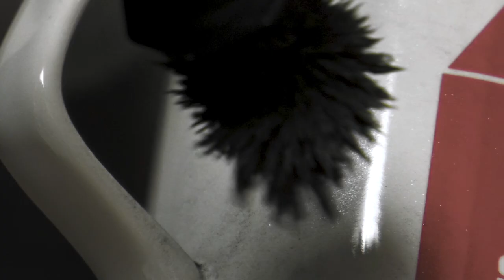Join The Team - Special Investigator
Special Investigator Tim Smith gives you an inside look as a Special Investigator and what inspired him to Join The Team. We are looking for officers that are mature, have a diverse life experience, reflect the diversity of our community, people that are good problem solvers, people that are critical thinkers and most importantly, people that are good communicators. We can give you the tools, we can provide you the training, but it all starts with the people we hire... YOU!